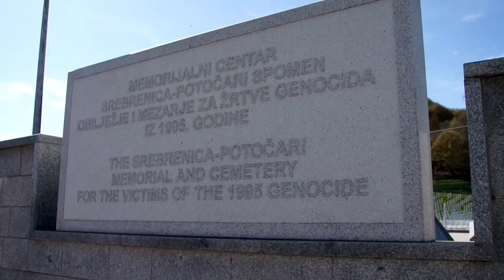Trip to Bosnia: My Glory in Life (documentary-style music video)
Webster University, Geneva, organized a humanitarian trip to Bosnia, specifically to Sarajevo, Tusla, Zenica and Srebenica.

For some who don't know, Bosnia went through a civil war between Bosnian Serbs and Muslims, resulting in not only a genocide that lasted 3 days, but also in the execution of about 8000 Muslim men and boys.

I went as a media student to document everything the country and its history could offer me. It was life-changing, to say the least. Bosnia, a country rich in culture, went through great misery during the Srebenica Genocide, but its people have shown great strength and hope. It was really an amazing experience, and I can tell you that I came back a better person.

This trip also inspired me to write a song titled "My Glory in Life", which is the backing track you hear in this short music video. I've written a rock ballad version of it and performed it at Webster's Got Talent Europe 2016, which will be uploaded very soon onto this channel.

In the meantime, I'd like to introduce you guys to my good friend and photography teacher Kristian Skeie, who encouraged me to come along on this trip. I think it's only natural that I return the favor by telling you all what an incredible photojournalist he is; he's done some photo-based research on "Life After Genocide", which explores how genocide survivors move on from the tragedy they've experienced (specifically in Rwanda and Bosnia). It is absolutely worth checking out:

So, as soon as I'm done with this week, I'll be returning to my music projects, including Transformers Ascension (which I'm working as one of the show's composers)!

In the meantime, hope y'all are doing great with your final exams before the summer break! I'm sure looking forward to mine. :)

Later!